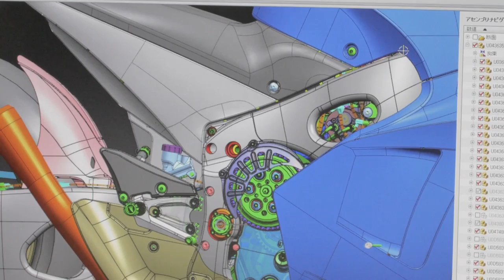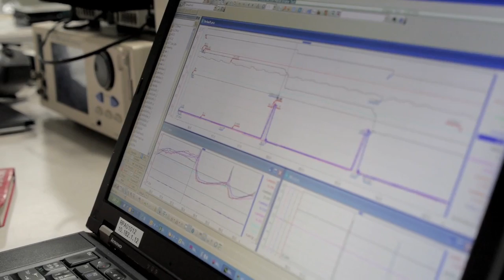2013 Suzuki MotoGP Documentary 4